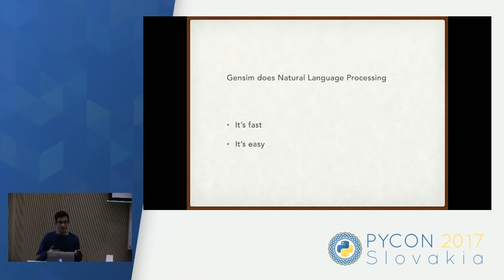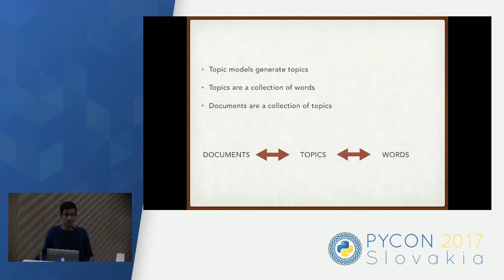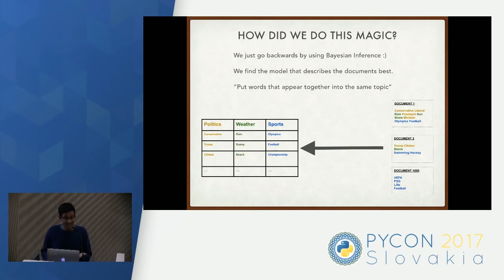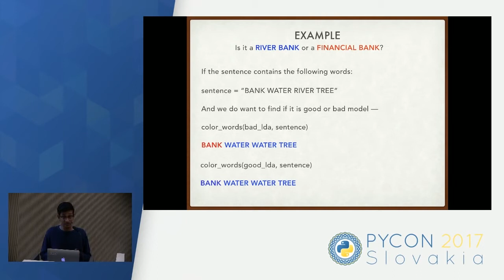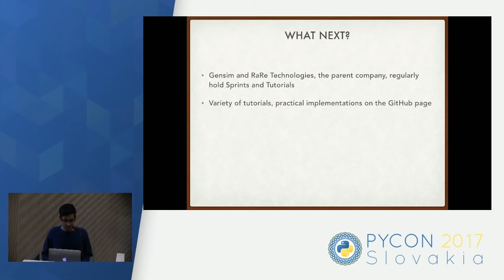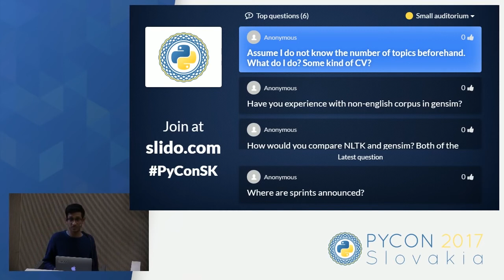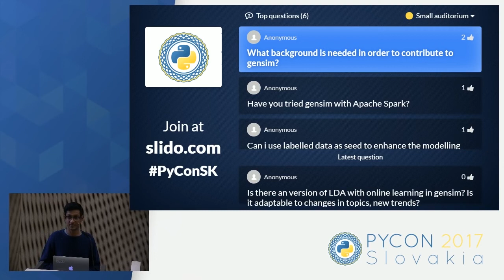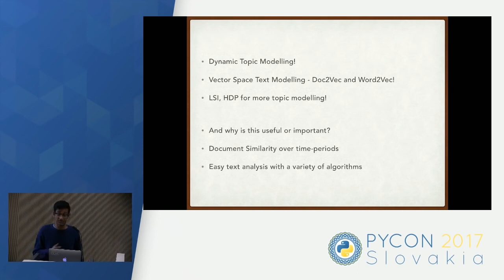Bhargav Srinivasa Desikan - Topic Modelling with Gensim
Topic Modelling is an information retrieval technique to identify key topics in a large corpus of text documents. It is a very handy technique to model unstructured textual data, and is used heavily in both industry and in research to both understand trends in textual data and analyse new documents via their topics. Gensim is an open-source python NLP framework which provides an API to do robust, industry-grade Topic Modelling which is memory independent and super fast, while being very simple to use. The best part of gensim and python for Topic Modelling is it’s ease of usage and effectiveness. I would propose a small talk to explain how to effectively do topic modelling in python using Gensim framework- especially - after identifying topics from a large dataset, and then leveraging to perform un-supervised clustering, colouring topic-words in a document, and better understanding textual data for subsequent usage. All of this will be supported with examples from research and industry. [My relationship with Gensim is through the Google Summer of Code 2016 program, where I am implementing Dynamic Topic Models for them]